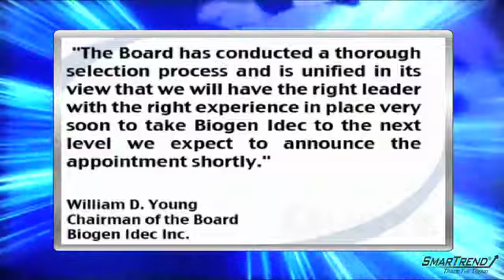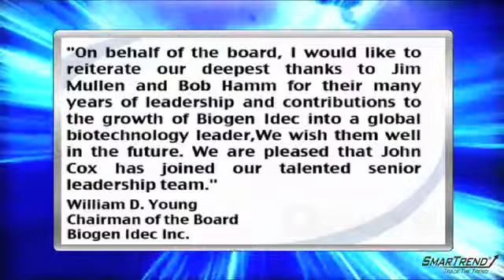News Update: Biogen Idec Inc. CEO & COO to Retire, Company Announces Changes in Management (BIIB)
Global biotechnology firm Biogen Idec Inc. (NASDAQ:BIIB) announced management changes Tuesday morning, including the retirement of its president, CEO and director, James C. Mullen, who will retire from his position on June 8th.

The company's board of directors said they are in the final stages of picking a new CEO and will announce the new team member in the weeks ahead.

During the interim period, Biogen Idec's senior leadership will report to chairman of the board William D. Young.

"The Board has conducted a thorough selection process and is unified in its view that we will have the right leader with the right experience in place very soon to take Biogen Idec to the next level," said Young. "We expect to announce the appointment shortly."

Chief operating officer Robert A. Hamm will also retire on December 31st of this year, after 16 years with the company.

John G. Cox has been promoted to executive vice president of pharmaceutical operations and technology, and will oversee global manufacturing, technical development, supply chain, and more, for the company.

"On behalf of the board, I would like to reiterate our deepest thanks to Jim Mullen and Bob Hamm for their many years of leadership and contributions to the growth of Biogen Idec into a global biotechnology leader," said Young. "We wish them well in the future. We are pleased that John Cox has joined our talented senior leadership team."

Shares of Biogen Idec are trading down 0.92% Tuesday morning at $47.20.